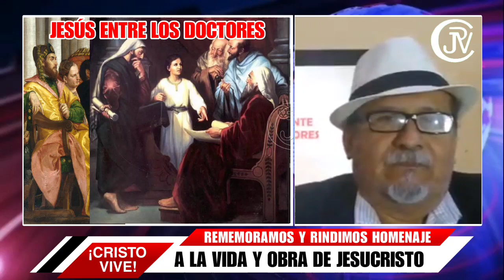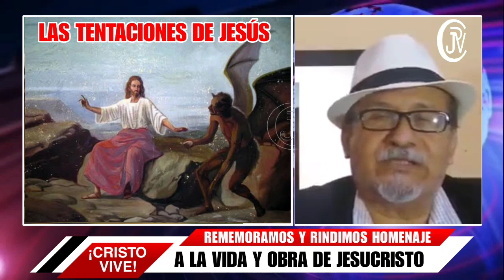HOY VIERNES SANTO 🙏😇 Dediquemos un espacio a la REFLEXIÓN, A LA VIDA Y OBRA DE JESÚS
Dediquemos un espacio a la REFLEXIÓN, A LA VIDA Y OBRA DE JESÚS, el respeto no solo a la tradición de la fiesta cristiana, sino en el recuerdo de aquellos que nos forjó en nuestra niñez, criados por una madre que nos forjó no solo en la creencia, en la fe, sino en los valores y la conducta la cual aprendimos y lo guardaremos con devoción, hasta la hora final. Reflexionemos sobre la vida de Jesús, su obra y significado, con el respeto a la creencia y fe de nuestro pueblo, a quien nos debemos.